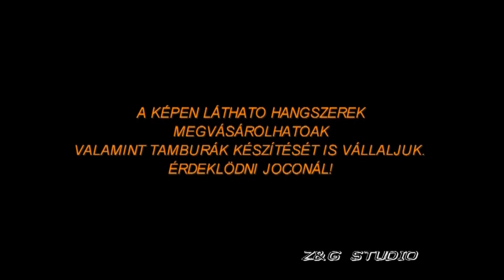Jocó Kóló █▬█ █ ▀█▀ ZGSTUDIO ZGmusic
ZGSTUDIO,
Gipsy wedding,,gipsymusic,hungariangipsy,cigani,romale,romane,romany,romani,romano,rom,